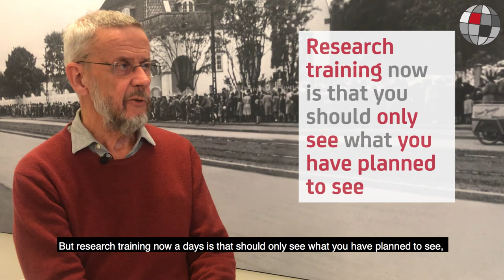Interview with the Head of the Bandim Project, Peter Aaby